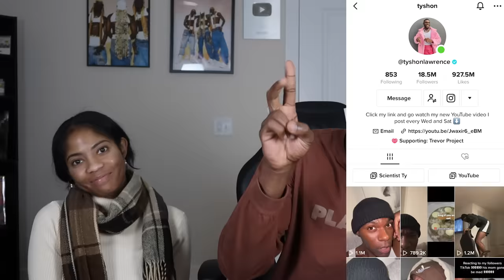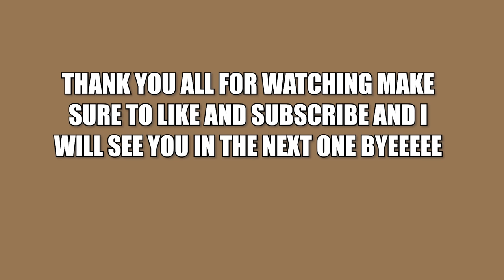REACTING TO MY OLDER SISTER'S TIK TOKS (what she be posting oml)